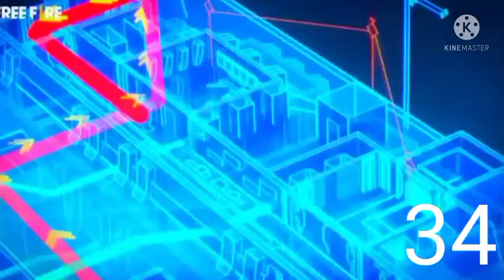Free Fire Money Heist Redeem Code Today | 8 December Redeem Code FF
Avatar image

FREE FIRE REDEEM CODE TODAY | 4 DECEMBER REDEEM CODE FREE FIRE | FF REDEEM CODE TODAY 4 DECE

FREE FIRE REDEEM CODE TODAY | 4 DECEMBER REDEEM CODE FREE FIRE | FF REDEEM CODE TODAY 4 DECEMBER

FREE FIRE REDEEM CODE FOR TODAY DECEMBER 4 |  FF REWARDS REDEEM CODE | FF REDEEM CODE TODAY

Asian Championship Redeem Code Today | Today Nee Asian Championship Redeem Code

FREE FIRE REDEEM CODE FOR TODAY  DECEMBER 4 | FF REWARDS REDEEM CODE | FF REDEEM CODE TODAY 4 DECEMBER

Cover Topic :-
1) free fire redeem code today
2) free fire redeem code 2021
3) free fire redeem code daily update
4) free fire redeem code today new
5) free fire redeem code site
6) free fire redeem code generator
7) free fire redeem code rewards

FREE FIRE REDEEM CODE FOR TODAY DECEMBER 2
free fire new redeem code today 2 December
ff 1 December
ff reward
Redeem Codes 2 December